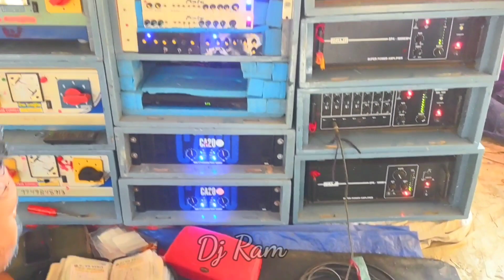jay guru music new pop bass ll নতুন বক্স এর কেমন রেজাল্ট দেখুন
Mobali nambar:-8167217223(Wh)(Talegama